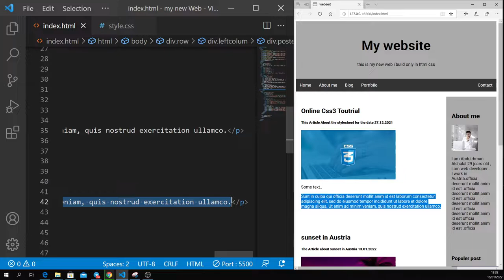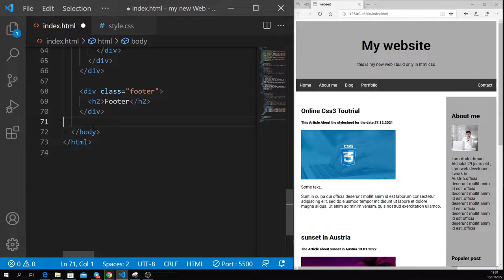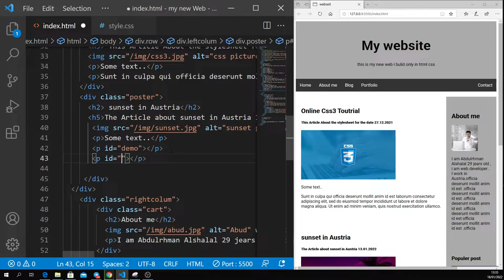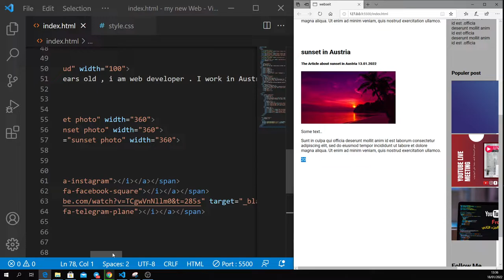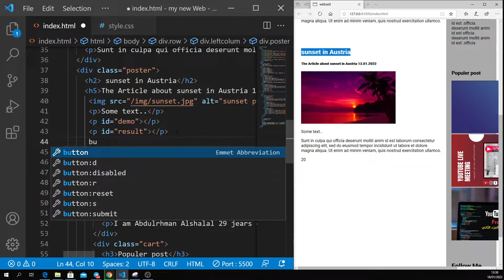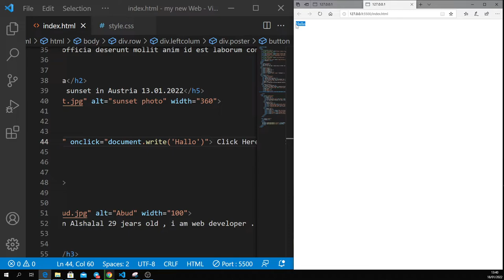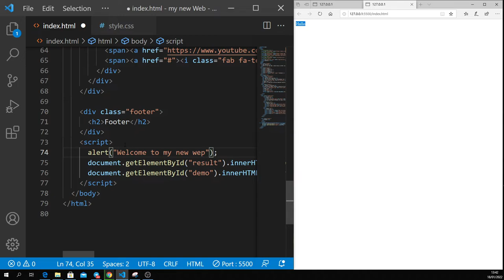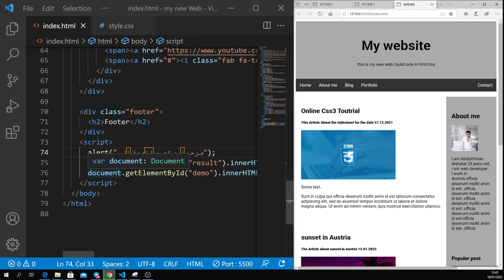#2 JavaScript Display Possibilities تعلم لغة جافا سكربت الدرس الثاني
✨مرحبا بكم اصدقائي في قناة عراقي من النمسا
✨  في هذا الفديو سنتعلم البرمجة من الصفر

ما هي الجافا سكريبت
الجافا سكريبت هي لغة برمجةٍ عالية المستوى تستخدم عادةً في تطوير المواقع. قامت شركة نتسكيب Netscape بتطويرها كوسيلةٍ لإضافة عناصرٍ ديناميكيةٍ وتفاعليةٍ للمواقع.
في هذا الدرس سنتعلم كيفية كتابة اول اكواد لغة الجافا سكربيت داخل ملف html
الكود المستخدم في هذا الدرس هم :
 innerHTML.
document.write().
 .alert().

وايضا التاك المستخدم في ملف html
script

لاتنسى ياصديقي ان تشترك بالقناة وتتعلم كل اساسيات
برمجة الweb

روابط تعلم قائمة لغة html
رابط تحميل البرنامج اللي نكتب عليه اكواد البرمجة هنا ياصديقي

✨. هنالك ايضا كروب على الزوم ميتنك كل اسبوع رابط التسجيل هنا 👇🏼

✨. تحميل برنامج فيجول ستديو المجاني من هذا الرابط
✨. جميع الشروحات والكتب سارسل الملفات لمن يود الحصول عليها بالامكان مراسلتي وسارسلها لكم .

✨ لاتنسى دعم القناة باللايك والضغط على زر الاشتراك ❤️

✨. اخوكم عبدالرحمن الشلال مبرمج في شركة انطون بار ✅